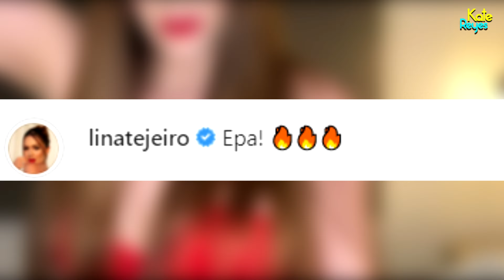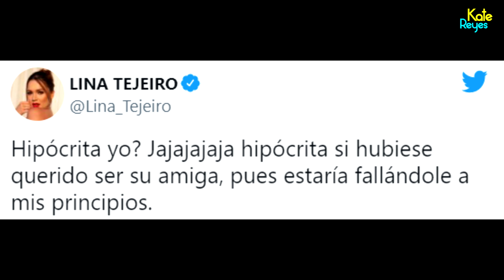El fuerte mensaje de Yina Calderón a Lina Tejeiro; "Prefiero ser payasa que andar detrás de mi ex"